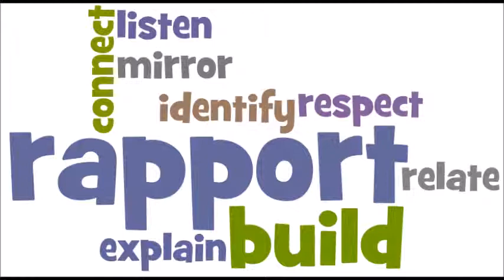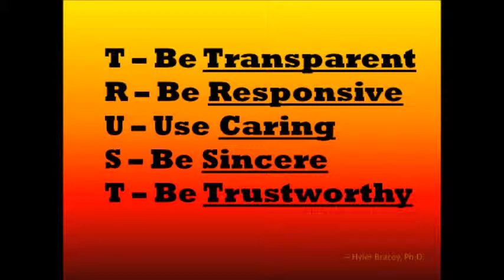Get on the Homeowners Side